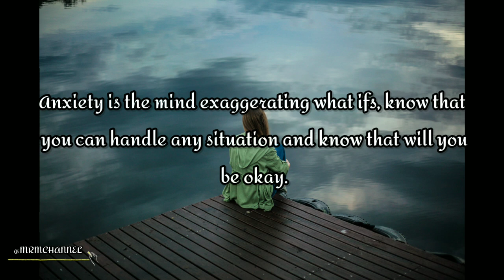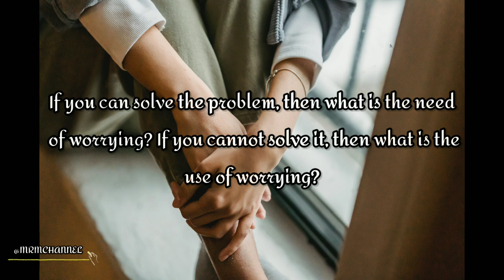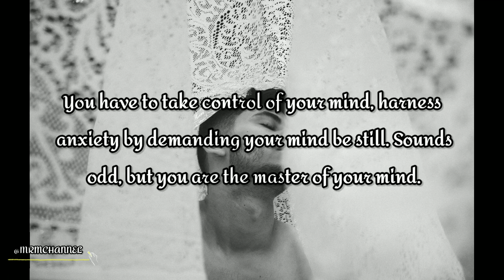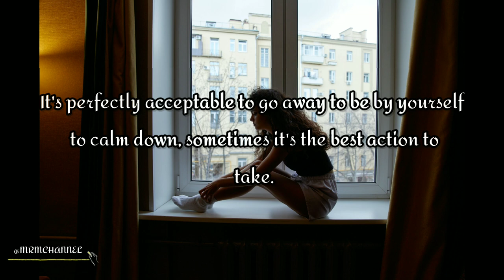Managing Anxiety | MRM CHANNEL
ᴍᴜꜱɪᴄ|ʀᴇʟᴀxᴀᴛɪᴏɴ|ᴍᴏᴛɪᴠᴀᴛɪᴏɴ

🎶 Track info:
Like Icarus We Fly by Ethan Martin